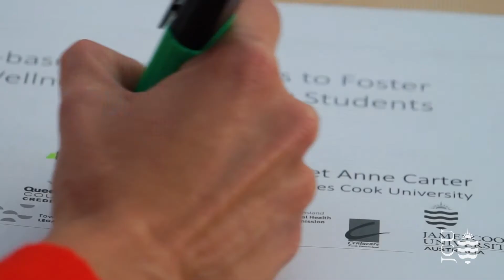2nd AMHHEC Conference 2018 - Student resilience - Renae Acton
A presentation given by JCU lecturer and PhD candidate Renae Acton and Associate Professor Margaret-Anne Carter at the Australasian Mental Health and Higher Education Conference 2018 will focus on building student resilience. See jcu.edu.au/amhhec